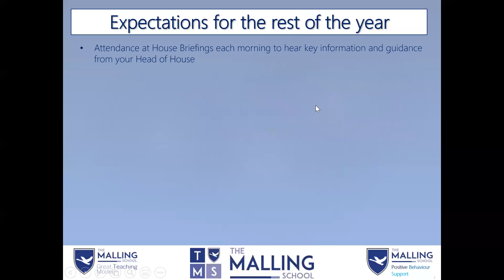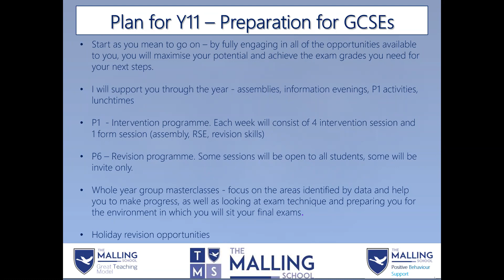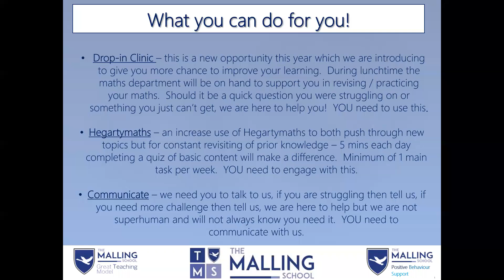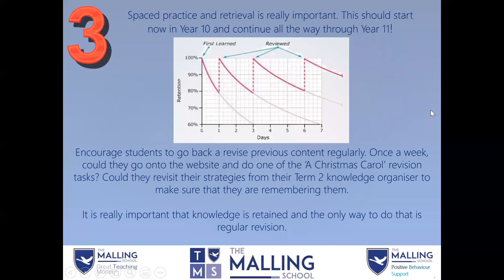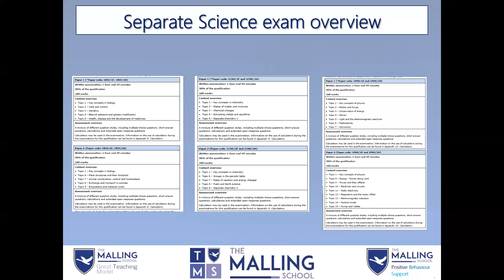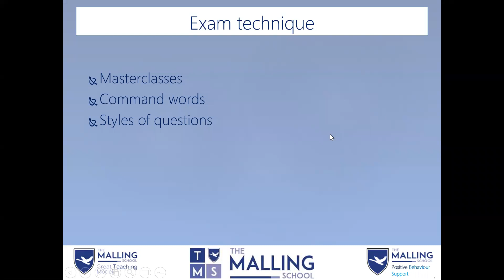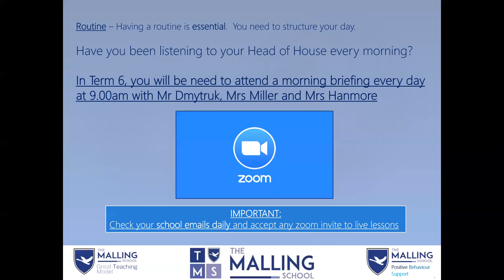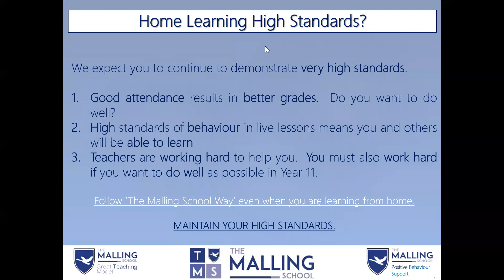TMS - Year 10 Assembly - 11/05/20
The Malling School Year 10 Assembly - 11/05/20